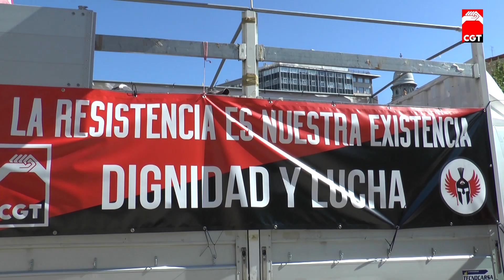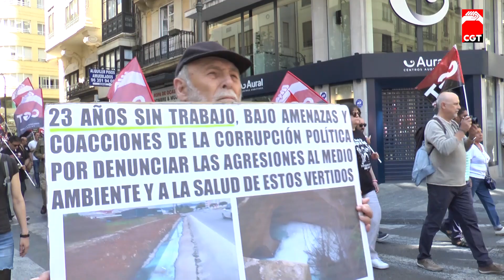CGT tiñe de rojinegro el 1º de Mayo en València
La Confederación General del Trabajo (CGT) ha vuelto a reunir a miles de trabajadores y trabajadoras, en las distintas convocatorias a lo largo del territorio del País Valenciano y Murcia, este 1º de Mayo, contra la pérdida de poder adquisitivo, la siniestralidad y precariedad laboral.

Miles de trabajadores han respondido a las convocatorias que CGT ha realizado este 1º de Mayo, día internacional de la clase trabajadora. Juan Ramón Ferrandis, secretario general de la organización anarcosindicalista en estos territorios, se ha mostrado “muy satisfecho por la jornada de lucha y por la respuesta que la clase trabajadora ha dado a los distintos llamamientos de CGT reivindicando sus derechos y tiñendo de rojinegro las calles”

En València, la convocatoria de CGT ha reunido a más de 3.000 personas “contra la pérdida de poder adquisitivo, la precariedad y la siniestralidad laboral” en la manifestación que como viene siendo habitual desde hace más de 15 años, la organización anarcosindicalista realiza alternativa a CC.OO y UGT  “por la distancia inevitable que nos separa con un sindicalismo que pacto tras pacto ha ido cediendo derechos colectivos, al amparo del interés de la patronal, los poderes económico – empresariales y de los gobiernos de turno” explica Juan Miguel Font, secretario general de la Federación local de CGT València.

La manifestación ha contado con la presencia de un bloque anarquista autónomo conformado por distintos espacios y colectivos libertarios de la ciudad de València como El Punt, el Ateneo Libertario del Cabanyal, la Escuela Meme, Dones al Front, Orgull Crític, Gata Negra, el CSOA l’Horta, el BSOA Can la Caixeta y Dones i Prou; además de APROCAV, la asociación pro derechos de las trabajadoras sexuales de Castelló, Alicante y València. La jornada reivindicativa ha concluido con un concierto en la plaza del Ayuntamiento en el que han actuado los grupos valencianos Los De Marras y Orkesta Paraíso.